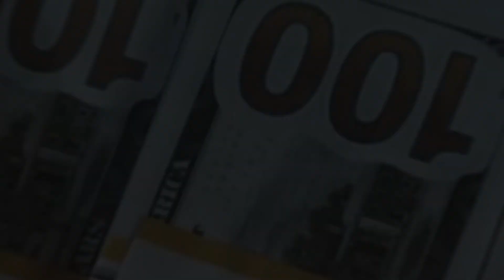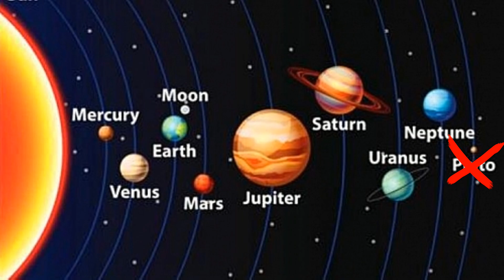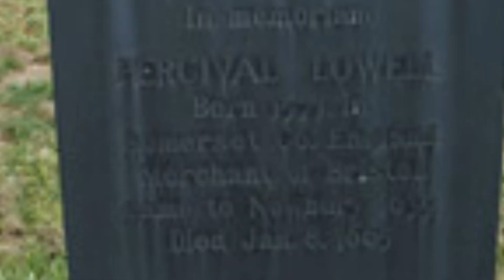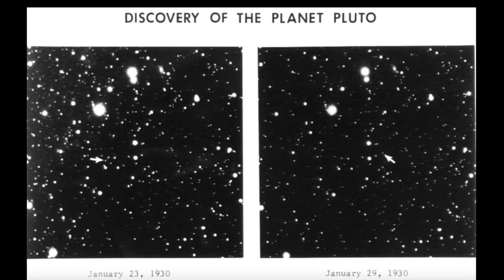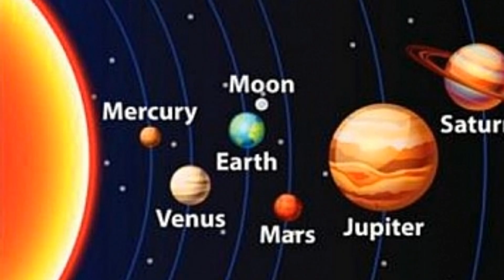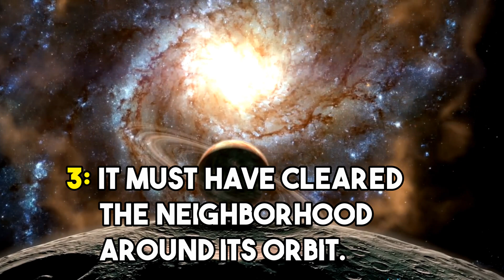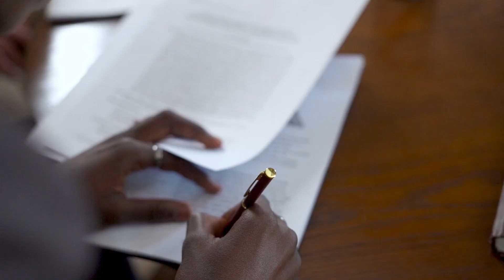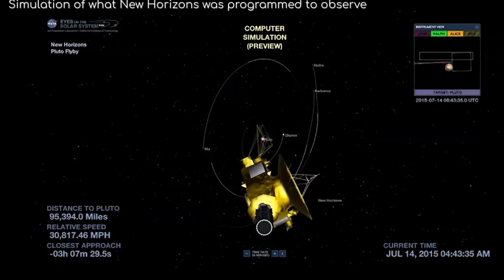why pluto is not considered a planet anymore?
Pluto was once considered the ninth planet of the solar system, but in 2006, it was demoted to a dwarf planet by the International Astronomical Union (IAU). Why did this happen? What criteria did Pluto fail to meet? And how did people react to this change? In this video, we will explore the history and controversy behind Pluto’s removal from the planetary club. You will learn how new discoveries and definitions challenged the traditional view of the solar system and what Pluto’s status means for our understanding of the universe. Don’t miss this fascinating video about one of the most beloved celestial objects!